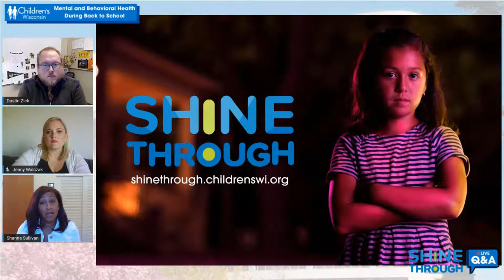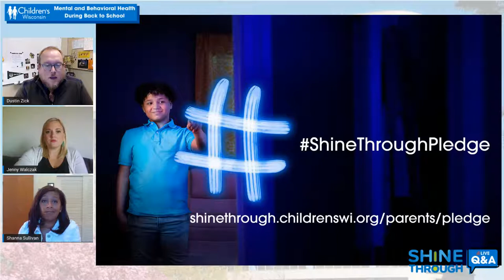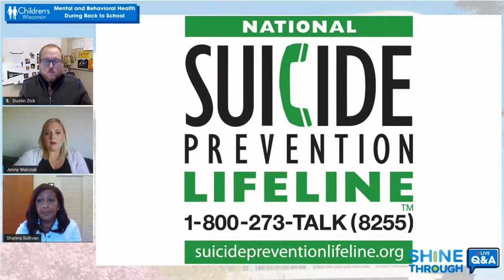Q&A: Mental and Behavioral Health During Back to School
Kids across Wisconsin are facing a mental and behavioral health crisis. They have high rates of anxiety, depression and suicide and not enough access to care. That's why we've launched Shine Through as part of our commitment to changing that.

In this Q&A, we discussed children's mentalhealth and behavioralhealth as it relates to the topic of kids heading backtoschool in the coming weeks along with a broader view of the issues Wisconsin kids are struggling with today. We were by two Children's Wisconsin team members.

Dr. Jenny Walczak, Clinical Director of Mental and Behavioral Health, Children’s Wisconsin
Shanna Sullivan, Child and Family Counseling Training Supervisor, Children’s Wisconsin